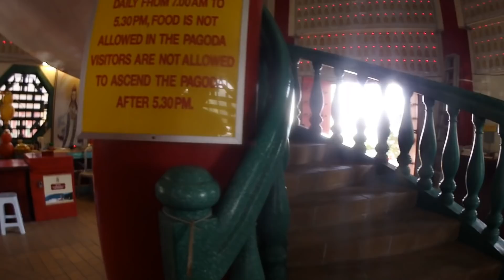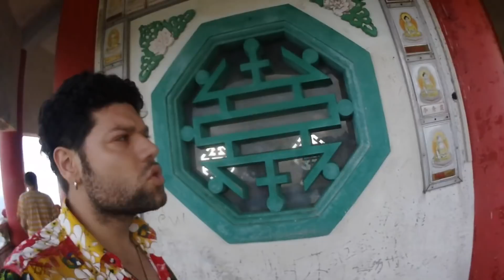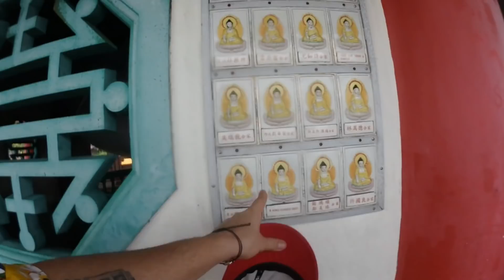Malezya'da Harika Bir Budist Tapınağına Gittik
Selam Ahali.
Kenan abimiz yine bizi harika yerlere getirdi. Burası Kuala Lumpur'un En yüksek tepelerinden biri ve İnsanların şehirden kaçamak noktası. Aynı zamanda harika bir Budist Tapınağı var . İsmi Chin Swee Caves Temple.
9 katlı bir kulesi var ve tepesine çıkabiliyorsunuz. Biz de bu budist tapınağının tepesine çıktık .Kenan abimizi rahat bırakmayan çinli ablaları da esefle kınıyorum .Adam evli kızım rahat bırakın adamı :D
Kuala Lumpur'a gelirseniz mutlaka buraya uğramanızı tavsiye ederim gençler.